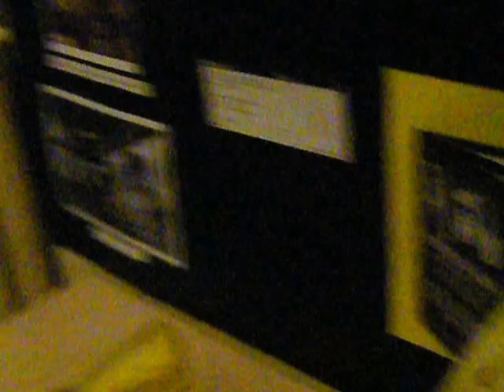FunKit (by Puhkupillit conducted by Anna-Kaisa Tupala, 4/20/2013)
By Jukka Viitasaari